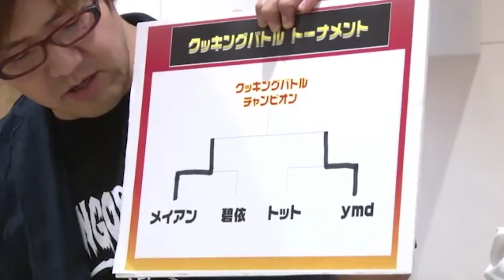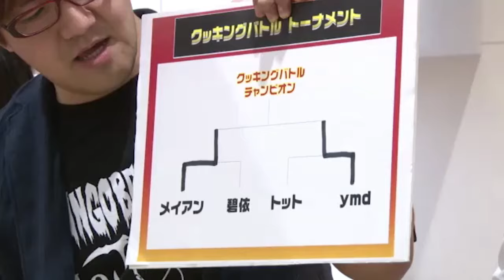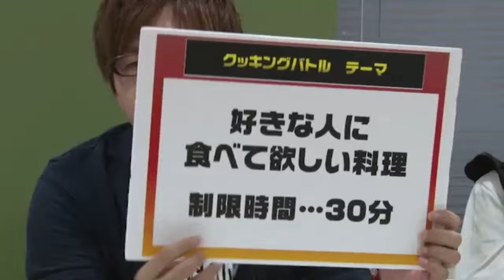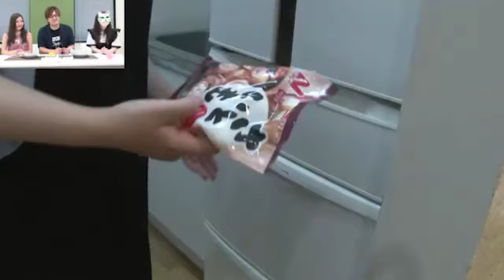女性実況者 クッキングバトル！後編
2017/07/15 放送

▼MC
湯毛
ﾀﾗﾁｵ

▼料理人
トット
碧依(あおい)
ymd
メイアン